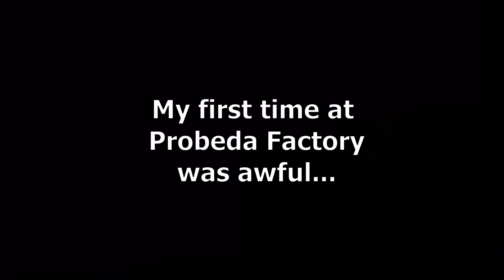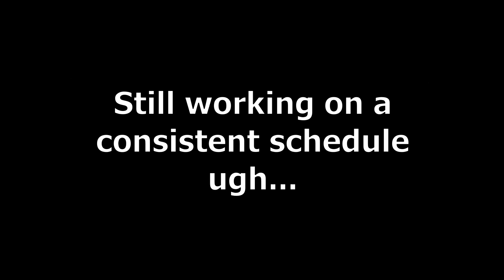Into the radius Funny Moments - I deliver Uber Eats!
Really tempted to just make and play Into the Radius videos until I beat it.